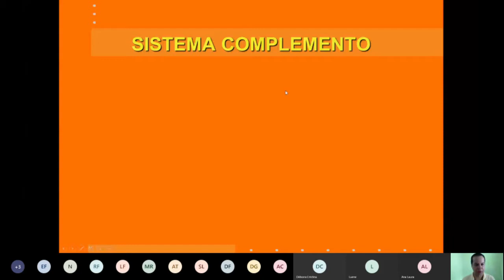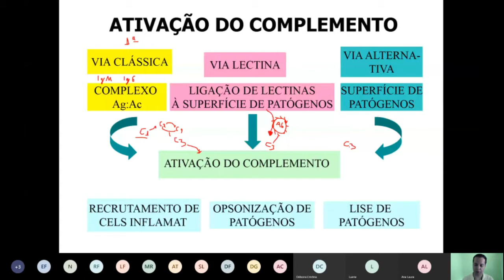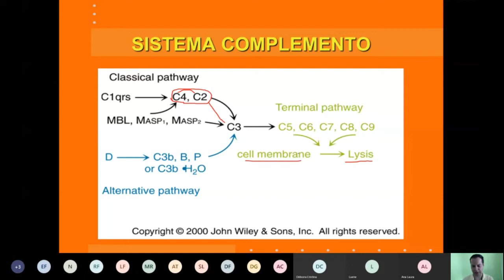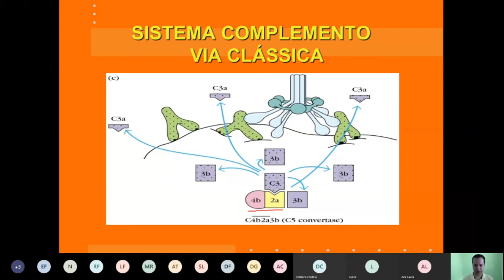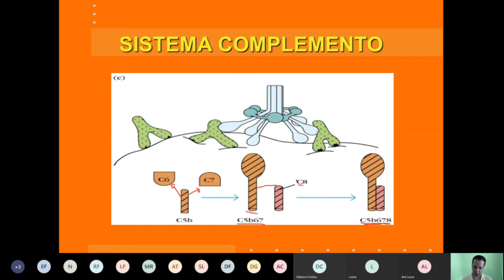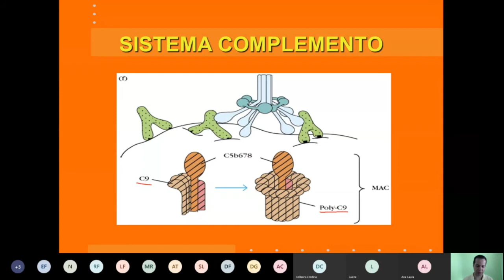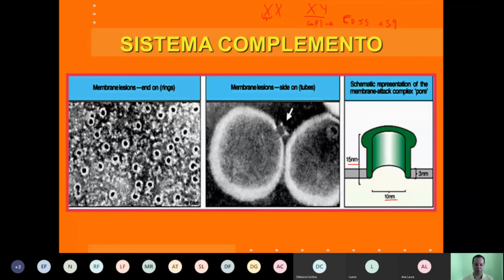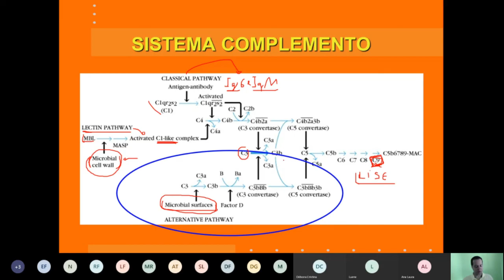Sistema Complemento - Aula 9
Sistema Complemento - Aula 9. Vai Prestar Concursos?! Você está preparado?! Clique no link e descubra.

Gostou?

🎬Nesta Vídeo aula o Professor e Drº Eden Rodrigues (Biomédico Microbiologista e Patologista clínico)  explica como atua o sistema complemento em nosso organismo e como esse conhecimento é aplicável no imunodiagnóstico da imunofixação do complemento.  Desta forma o canal do residente biomédico vem auxiliar o acadêmico na graduação, ou recém formado a pensar como um profissional pensaria nestas situações.

Grande abraço!😱🤩